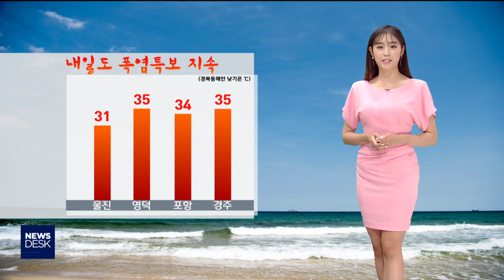데스크날씨-안수진[포항MBC뉴스]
◀ＡＮＣ▶
태풍이 폭염을 꺾어주기를
내심 기대했지만, 통하지 않았습니다.

태풍이 몰고온 고온 다습한 열기로
폭염특보가 다시 내려졌고,
밤에는 열대야도 나타나겠습니다.

안수진 기상케스텁니다.
           ◀ＥＮＤ▶

           ◀ＶＣＲ▶
비구름대가 지나가고 그 뒤로 고온다습한 남서풍이 유입되면서 오늘 경주의 낮 최고 기온 35.6도를 기록했고요.

그 외 지역들도 33도를 넘어가면서 경북동해안에는 다시 폭염특보가 발효됐습니다.

낮동안에 열기가 밤에도 이어지면서 곳곳에는 무더운 밤이 예상됩니다.
열대야에 숙면을 취하기 위해서는 카페인이나 알콜은 피해주시고요.
따뜻한 물로 샤워를 해주시는게 좋겠습니다.

내일은 오늘보다 기온이 더 오르면서 35도 가까운 무더운 날씨가 예상됩니다.

내일 맑다가 오후에 흐려지겠습니다.

아침기온 23도에서 26도, 낮기온은 31도에서 35도입니다.

울릉도와 독도는 오후에 구름의 양이 많아지겠습니다.

아침기온은 울릉도 25도 독도 26도, 낮기온은 울릉도 31도 독도 28도입니다.

동해상으로는 대체로 구름 많이 지나는 가운데
바다의 물결 동해중부해상에서 최고 3m, 동해남부해상에서 최고 1.5m까지 일겠습니다.

주말까지 밤낮으로 무더위가 지속되겠고요.
다음주 월요일에는 기압골의 영향으로 비가 내릴 가능성이 있습니다.